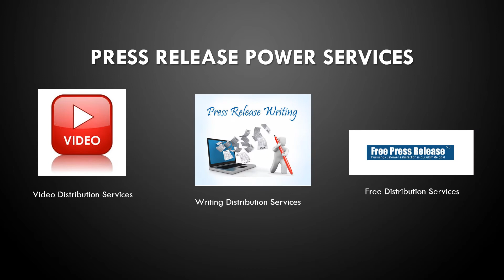Video Press Release Distribution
Press releases are written in order to explain your customers, partners, vendors, and shareholders about the absolute latest developments, events or activities regarding your business. They portray the positive phases of your company and help in building a sense of trust and credibility in the minds of prospective consumers and stimulating confidence in those who may want to invest in your business.